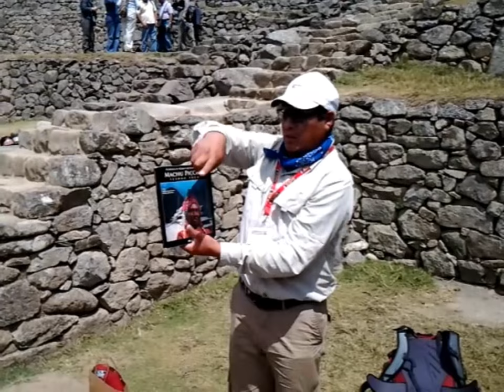Peruvian Machu Picchu History | Incan | Hiram Bingham Part. 1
Machu Picchu History | Inca | Quechua |  Hiram Bingham

In the above video, I MUR Pyramids creator Garth Harvey shares a video of his time in Peru. This particular a video our Machu Picchu guide goes in-depth about the history of Machu Picchu. Some of the things he discusses are how Machu Picchu was built, sharing a truth about who lived at Machu Picchu and much more.

2:02 Cocoa Leaves
2:54 Who lived at Machu Picchu